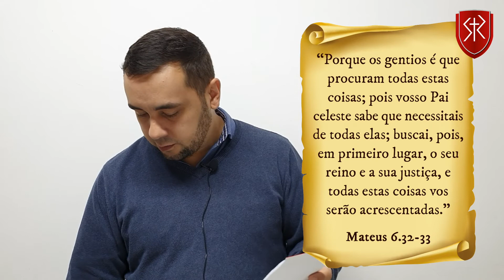Crianças IBR - 8 a 12 anos | Lição 32 - Temer a Deus traz benefícios (2Rs 3.4-20)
Classe de estudo bíblico para crianças da Igreja Batista Redenção.